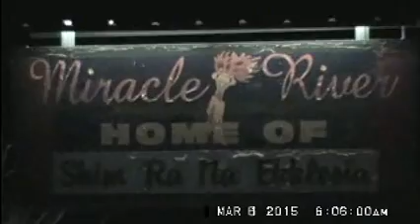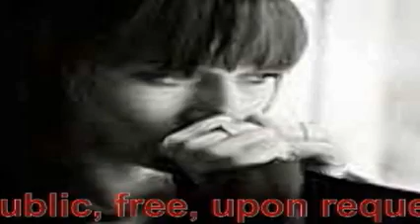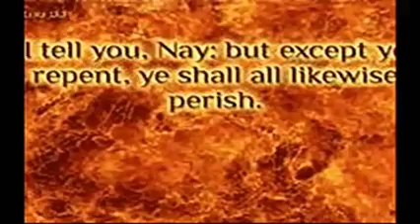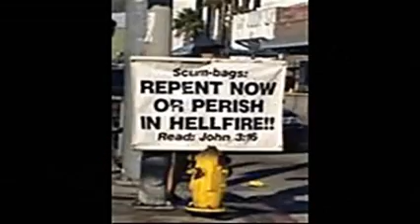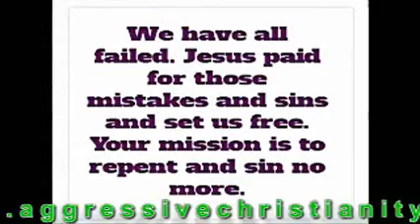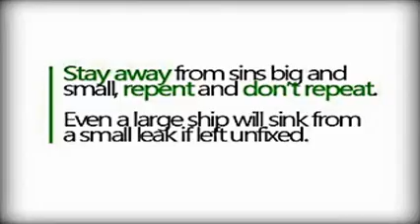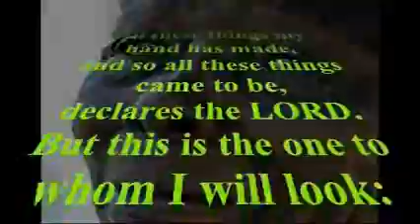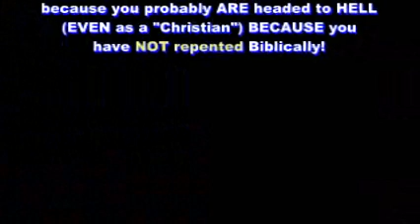Repentance Revolution End Time Rhema Mar 06 2015-Pt 2